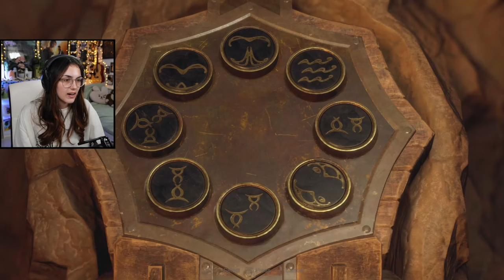It's time we go our Separate Ways! | Resident Evil 4 Remake - Separate Ways Part 1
After months of waiting, we finally get the release of Separate Ways and today, we start it and it's soso much better than I ever could have imagined!